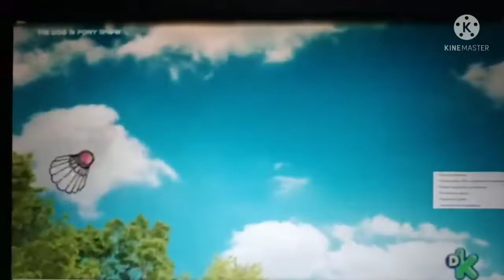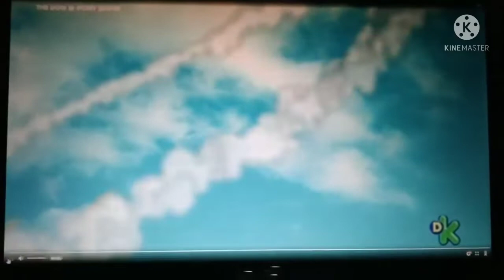The Dog And Pony Show Dogbot 1943